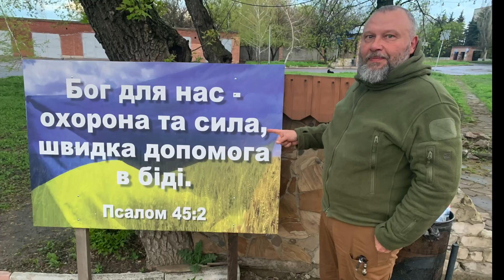Пасха2023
Поїздка до бійців з привітанням і подарунками